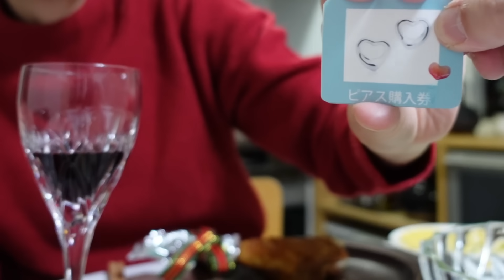【古団地暮らし No.191】ひと足早い我が家のクリスマス / トースト&コーヒー大人の休日/ご褒美パフェ#カフェ#コーヒー時間#コーヒー#北欧#暮らし#生活#vlog#家事#丁寧な暮らし#かもめ食堂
また心温まるコメント[いいね!]ありがとうございます。
トースト&コーヒーの朝食から菜園通い。夜はひと足早いクリスマスを楽しみました。
コーヒーでも飲みながら、お酒を飲みながらご一緒に楽しんでいただけたら嬉しいです♪

Thank you again for your heartwarming comments and likes.
After breakfast of toast and coffee, I went to the vegetable garden. In the evening, we enjoyed an early Christmas.
I would be happy if you could enjoy it with me while drinking coffee or alcohol♪

【朝食で登場した食器】
arabia,TEEMA　プレート 21cm　サンド(現行販売)
ArabiaのSunnuntai(スンヌンタイ)　プレート21cm

【夕飯で登場した食器】
ガラスのプレート
iittala,Ultima Thule(ウルティマ ツーレ)プレート 25cm

ARABIA,Ruskaプレート 23cm(廃番/ビンテージ)

ArabiaのSunnuntai(スンヌンタイ)　プレート21cm (現行販売)

Arabia / Runo (ルノ)エスプレッソカップ&ソーサー(現行販売)

貸し農園
アグリス成城

パフェ
ホテルショコラ 成城コルティ店
季節のパフェ

箱根そば

【今回のコーヒー豆】
自家焙煎コーヒー豆さかい珈琲店
ベリーダーク・モカ

珈琲ドリッパー & サーバーセット
「だいどこ道具ツチキリ」オリジナル